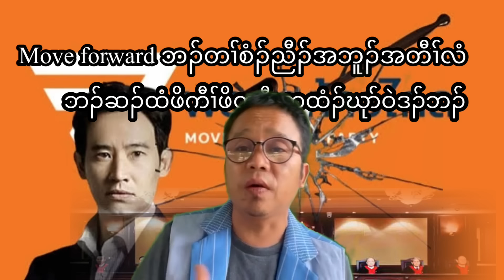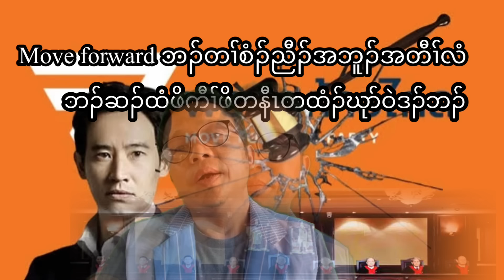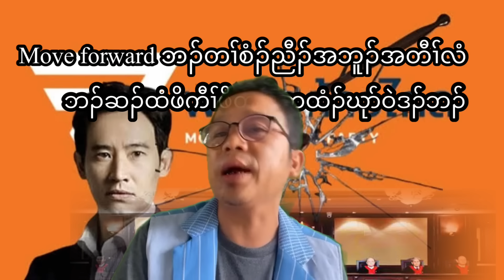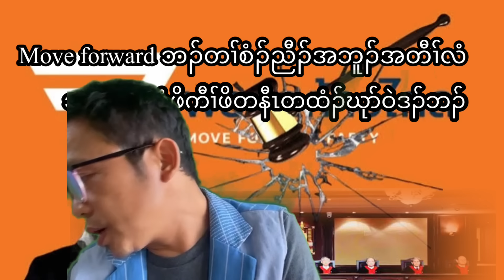Move forward ဘၣ်တၢ်စံၣ်ညီၣ်အဘူၣ်အတီၢ်လံဘၣ်ဆၣ်ထံဖိကီၢ်ဖိတနီၤတထံၣ်ဃုာ်ဝဲဒၣ်ဘၣ် 7/8/2024